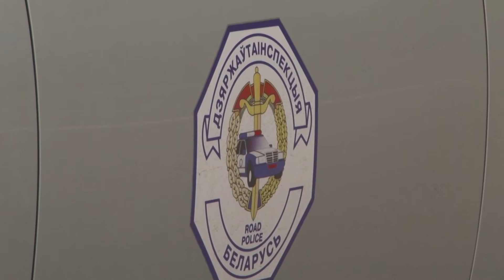Статистика аварий на дорогах Пинска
За последнее время в Пинске и Пинском районе произошло несколько серьезных ДТП, в том числе со смертельным исходом.